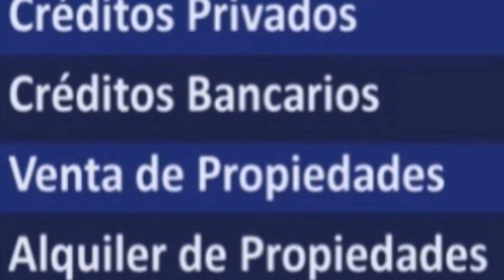VEDO/FINANCIO Quinta en Llano Grande, Cartago ₡250.000.000 M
VENDO/FINANCIO
* FOR SALE/ FINANCING
* ZU VERKAUFEN/ FINANZIERUNG

Sobre las vías que comunican cartago, llano grande y ocho mogo.
Lote/34,951.20 m2
Casa de recreo -3 cuartos 1 baño completo, sala comedor y cocina.
Area social, rodeada de  pasillos y corredor cuenta con un medio baño
Casa de peon
Uso/ agricultura no tradicional, turismo, otros
Zona de características rurales, area de uso agropecuario, principalmente cultivos de hortalizas, fresas, flores en la modalidad de invernadero, ganadería de leche de mediana intensidad.
Sector de baja densidad y  desarrollo habitacional disperso.
Carreteras totalmente pavimentadas.

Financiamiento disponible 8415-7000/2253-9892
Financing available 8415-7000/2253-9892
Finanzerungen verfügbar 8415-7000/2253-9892